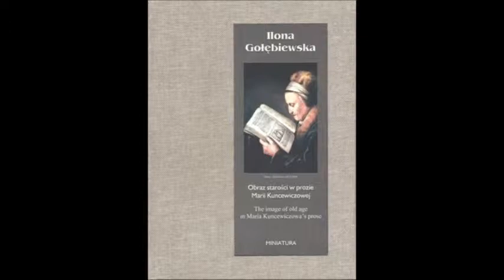ILONA GOŁĘBIEWSKA Obraz starości w prozie Marii Kuncewiczowej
Ilona Gołębiewska „Obraz starości w prozie Marii Kuncewiczowej"/ „The image of old age in Maria Kuncewiczowa’s prose”
Spotkanie autorskie Ilony Gołębiewskiej pt. „Zwyciężyć starość” z cyklu „Bliscy znani i… nieznani”, którego autorką jest Prof. dr hab. Teresa Zaniewska, Kierownik Katedry Edukacji i Kultury WNS SGGW
18 marca 2014, Warszawa, Szkoła Główna Gospodarstwa Wiejskiego w Warszawie